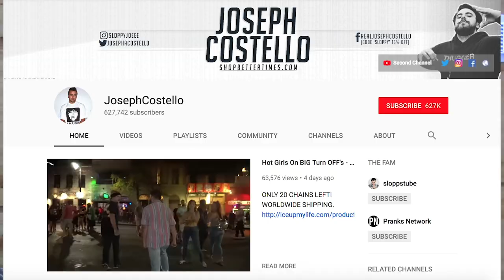Joseph Costello documentary